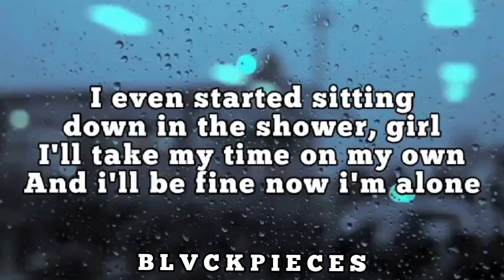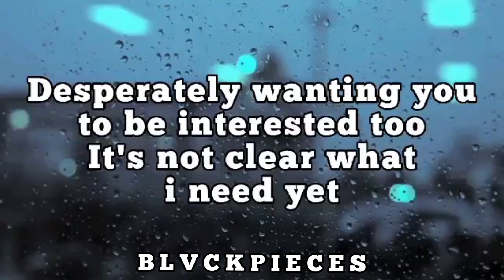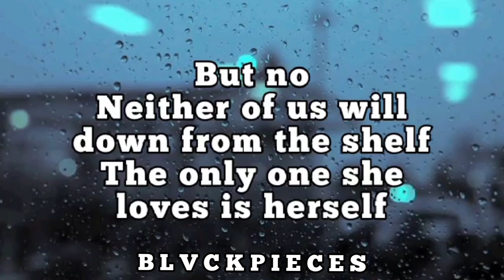Rex Orange County - a sad song about being sad (Lyrics)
🎤 A song about being sad Lyrics :
                    "A Song About Being Sad"

Always felt like I needed to please her, or impress her
Though only in the hope that one day I would undress her
Don't be offended
You think I'm 'bout to tell you that I love you
But I really really really fucking don't
See the months of obsession
And crying for hours
I even started sitting down in the shower, girl
I'll take my time on my own
And I'll be fine now I'm alone

Constantly told stories with a stretch of the truth
Trying hard to make memories to remember from youth
Desperately wanting you to be interested too
It's not clear what I need yet
But it's clear it's not you
Here's what I'd say to any young man that's still interested in you
Do you prioritize the things in your life
The things that you hope to do?
Cause if not then
Mate you'd better trust me when I tell you that
It's not worth forgetting about yourself
Because of one fucking girl
She may seem perfect, and gorgeous, and lovely
You'll think she likes you
I mean I thought she loved me, no
But no
Neither of us will get down from the shelf
The only one she loves is herself